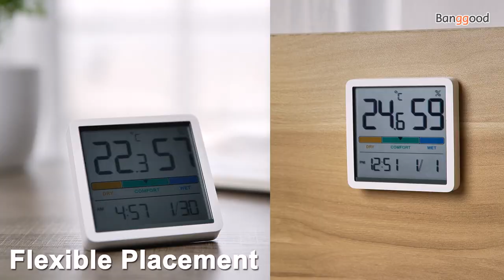XIAOMI Miiiw Mute Temperature Humidity Clock - Banggood New Tech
Description
XIAOMI Miiiw Mute Temperature Humidity Clock Digital Hygrometer Alarm Clock Indoor Thermometer Humidity Monitor Smart Home with 3.34inch Huge LCD Screen